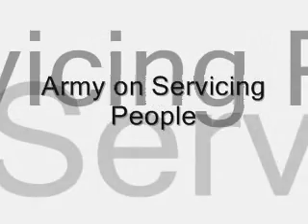Indonesian Armed Forces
the clip about INDONESIAN ARMED FORCES